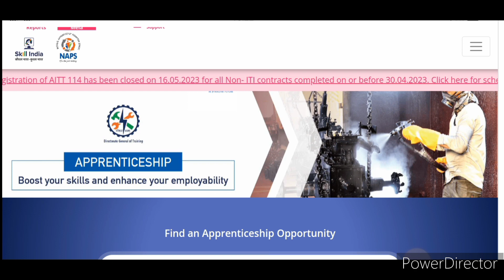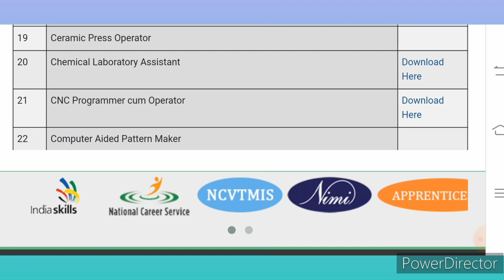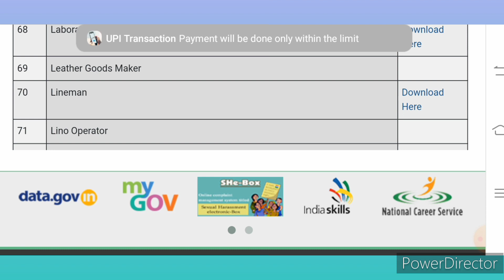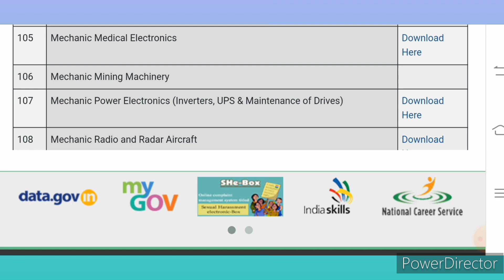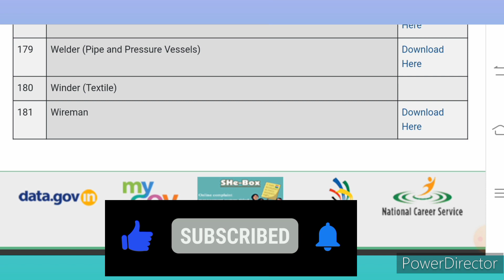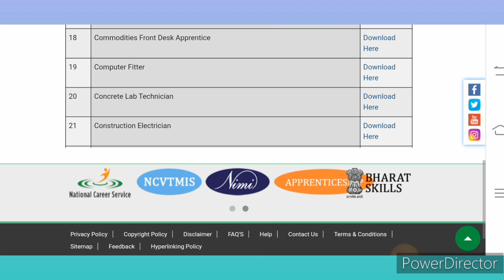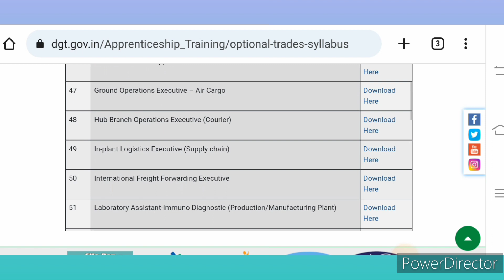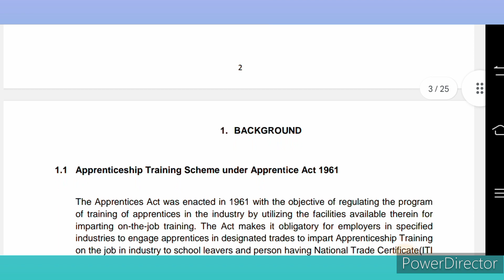अप्रेंटिस एक्ट 1961 के अनुसार Designated और Optional ट्रेड्स कितने है। trades under apprentice act.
Hello Dosto,
About This Video-*अप्रेंटिस एक्ट 1961 के अनुसार Designated और Optional ट्रेड्स कितने है। Designated and Optional trades under apprentice act 1961. How many types of apprentice trades .*